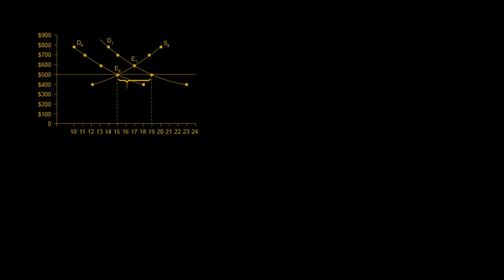Économie - Qu’est-ce qu’un prix plafond ?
Retrouvez-moi en live sur Twitch Dans cette vidéo nous allons étudier ce que sont les prix plafonds et analyser l'exemple du prix plafond dans le cas des locations immobilières.

Table des matières:
0:00 - Definition des prix plafonds
0:35 - Exemple de l'immobilier